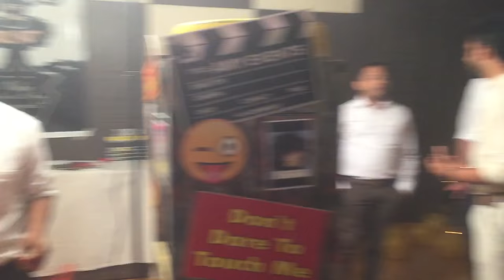Photo booth in Delhi, Mumbai, Bangalore, Chennai for wedding, party -Photo Selfie Booth-Big Selfie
Our photo booth is a people magnet. Your guests grin and guffaw for the camera. Your company's brand shines throughout your event hall. It's an entertainment Grin Box Photobooth, Chandigarh, India amy events
Just Grin & Share It! - Photo Booth Rental Stay Golden Photobooth . Sit and Grin 2 Photo Booth Photo Booth Rental - Red Box Pictures . Photo Booth Rental Stay Golden Photobooth . Award winning Photo Booth Company Photo Booth Rental - Stache & Grin | Just Grin and Share It will deliver the photo booth to your event venue. If the venue obstructs us from delivering the Photo Booth we are not responsible for lost hours of service. Examples of obstructions are; No ramp/elevator access to photo booth location, or the venue does not allow photo booths. Please check with your venue that photo booths are allowed and they have access for us to roll the booth to the required location. Photo Booth Rental - Red Box Pictures Tous les photobooth et autres accessoires en bois de la marque Spiderlily ... Hanging frames for DIY photo booth. Purple And Green Classic Wedding The photo booth may run out of paper during your event. We will replenish the paper and may need to shut the booth down for 5 minutes. We will add 5 minutes to the end of your rental period if this occurs. If for any reason the photo booth has issues running properly, we will add the downtime at the end of the rental. This is not a typical situation
The renter is responsible for providing a solid level area large enough for the photo booth, protected from rain, wind and other elements, and within 20 feet of a standard electrical outlet. The renter is responsible for any damages caused to the Just Grin & Share It Photo Booth & Equipment during the rental period by you or your guests. Our professional attendant will be onsite to make sure the booth is fully operational and to help with scrapbooking. Please inform us of any special requests you may have regarding the event venue. Stay Golden Photobooth Check out the best offer from Sit and Grin 2 Photo Booth LLC - wedding ... custom dvds, envelopes for guest photos, treasure box for kids and mounted wall art ...Sit and Grin 2 Photo Booth Best Wedding Photographers in ... Best Wedding Photographer | Photographers for your wedding‎
Adchandigarh.wedding.net/Photographers‎
View Portfolio & Price.Choose your date & see all available photographers. Get Your Wedding Budget. 1,00,000+ Wedding Photos. View Wedding Reviews. Compare Portfolio & Hire.
Wedding DecorationsWedding SareesWedding PlannersBridal Makeup ArtistWedding Halls
funbox photo booth boise

rent a photo booth boise

treasure valley photo booth
photo booth manufacturers india

wedding photo booth india

selfie photo booth price in india

photo booth frames india
Buy Photo Booths at best price
photo booth delhi
Photo booth in Delhi, Mumbai, Bangalore, Chennai for wedding, party .
photo booth machine price in india
Selfie Station: Photo Booth For Sale | Photo Booth Rentals
photo booth hire india
Photo Booth for your Indian Wedding: Make it Work !

the fun box photo booth
The Selfie Station portable photo booth is the perfect addition to any party, event, or wedding.
photo booth rental nampa idaho
Hey Hey!! the fun box photo booth is an awesome photo booth company that provides kick ass experiences no matter what type of event you are planning.Funbox provided mobile photo booth services in Hong Kong, whether it's birthday, wedding, anniversary or corporate gathering.Funbox Photo Booth Rental: Photobooth f you've ever been to a wedding or party with a photo booth you already know exactly why you need a photo booth at your next party…
photo booth arizona . vphoto booth mumbai mumbai, maharashtra

shutterbug photo booth mumbai

photo booth props on rent in mumbai

party props on rent mumbai

instant photography for events mumbai

props on hire in mumbai

photo booth rental in mumbai
Service Provider of Photo Booth Services - Wedding Photo Booth Services, ... and Instant Print Photo Booth Services offered by Photo Booth Mumbai India, ...
photo booth in goa

instant photo booth bangalore

photo booth cost bangalore

photo booth rental india

photo booth props bangalore

photo booth rental chennai

photo booth rental in hyderabad

photo booth mumbai mumbai maharashtra
Photo Booth services in Bangalore, Delhi, Mumbai, Goa and Kochi for Birthdays, Weddings, Sangeet, Anniversary and Corporate Events.
Photo Booth services in Bangalore, Delhi, Mumbai, Goa and Koch
photo props on rent in mumbai

photo booth rental delhi
photo booth services india
wedding photo booth mumbai
Corporate Events | South Carolina | The fun box photo booth greenville
tv photo booth